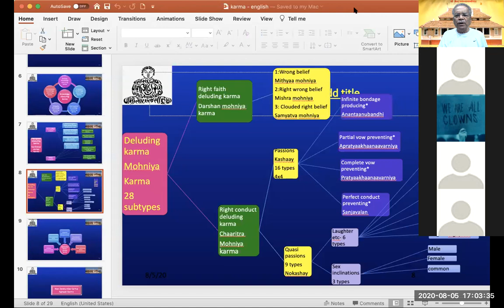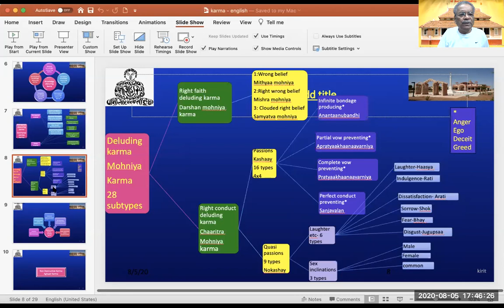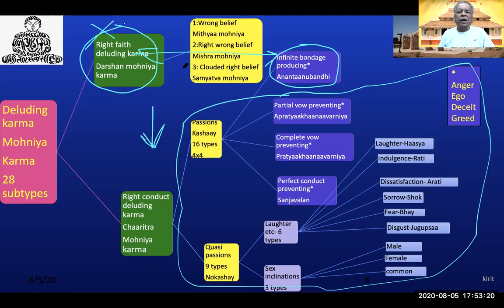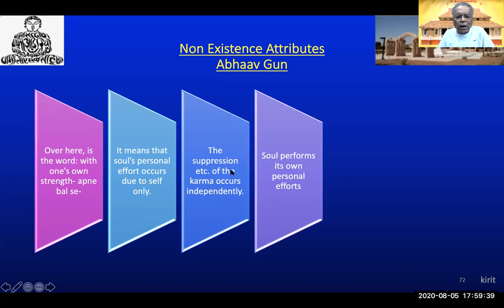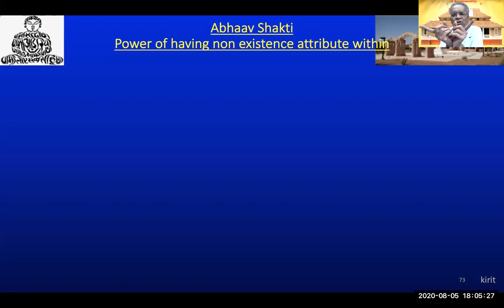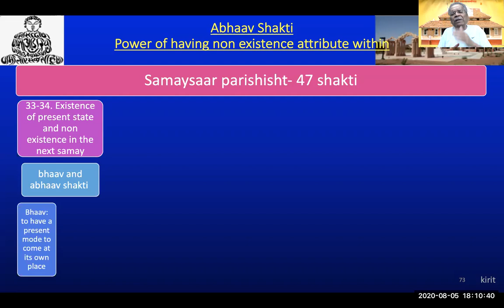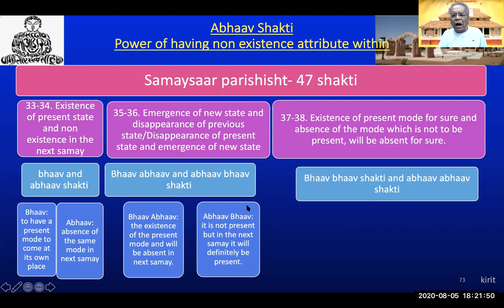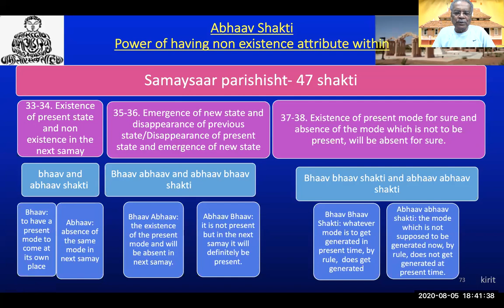Samaysar - Stanza 32 Part 7 of 8 (Bhaav Abhaav Part 1)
Samaysar Swadhay by Dr. Kirit Gosalia on Aug 5, 2020.